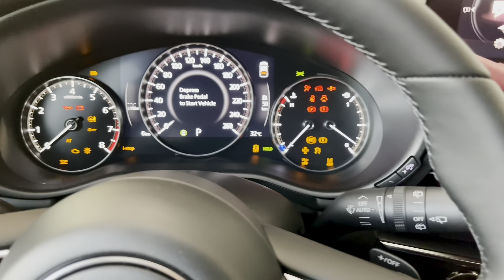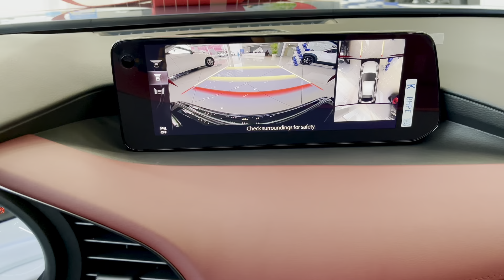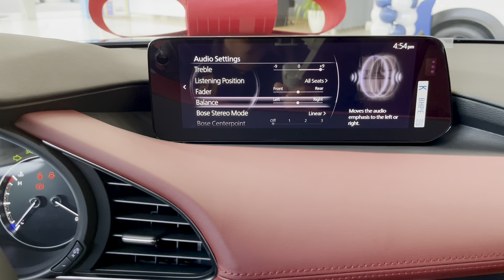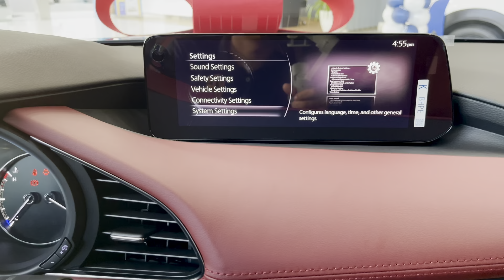All-New MAZDA 3 (2024) - Black Color Interior and Exterior Details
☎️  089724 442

For the 2024 Mazda 3, the human-centric philosophy has been taken to the next level with enhanced ergonomic updates to the interior. These updates include an improved infotainment screen and software, replacing existing USB-A ports with USB-C ports, and subtle yet impactful rearrangements to the HVAC and to optimise ease of use. The steering wheel controls have also received a subtle colour change, a darker shade makes it easier for a driver to read thebuttons for a seamless driving experience.

Subtle changes to steering wheel button colours have been implemented to improve legibility and HVAC and 360 view monitoring control locations have been re-arranged for greater ease of use for the 2024 Mazda 3.

New for the 2024 Mazda3  and a first for a Mazda, navigation instructions from Apple CarPlay and Android Auto can also be shown on the Active Driving Display further enhancing safety and convenience for the driver.
In addition, the new 10.25” centre display offers a split-screen view, with the left side of the screen dedicated to navigating the menu, and the right side displaying illustrative options for easy understanding. Furthermore, the display can also show navigation and audio information together, enhancing the functionality of the infotainment system.
Further significant upgrades include a touch-enabled interface for the centre display for Apple CarPlay and Android Auto, supplying a seamless navigation experience for both user interfaces. Wireless versions of both Apple CarPlay and Android Auto are also now available, making it easier than ever to connect your phone to your car. Furthermore, the updated Mazda3 now includes a wireless charging pad2, ensuring that your device stays fully charged on long journeys without the need for charging cables.